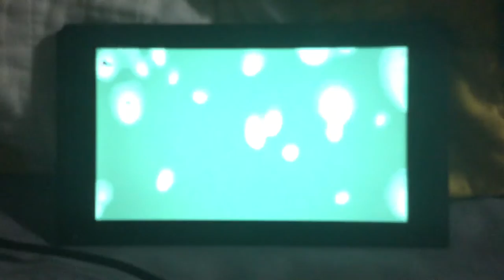Octo stomp splatoon 2